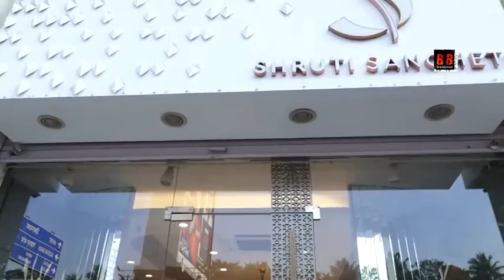Madhur Bhandarkar & Anupriya Goenka at Collection Preview of Designer Shruti Suncheti